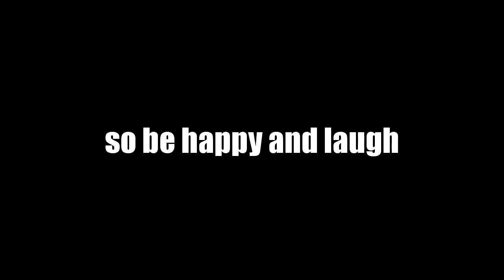The Loop-Tv / Season 2 Teaser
for all new episodes in Season 2!